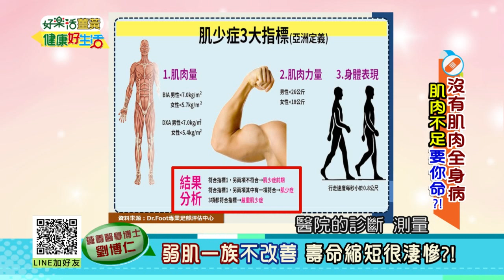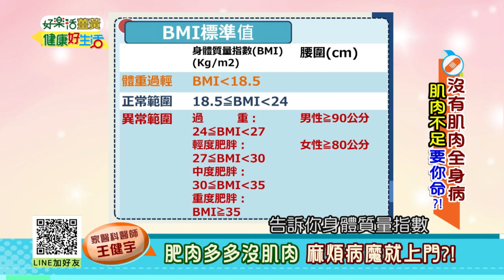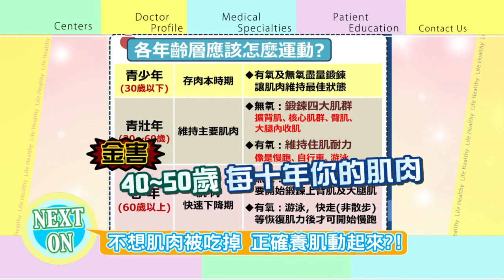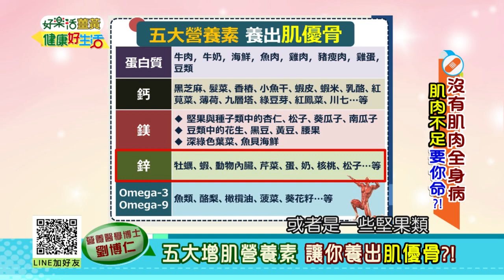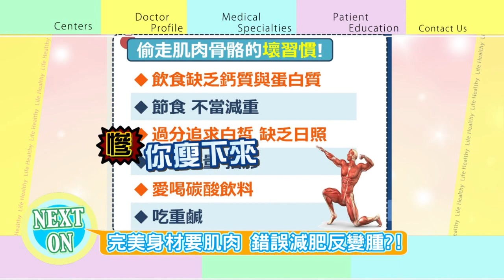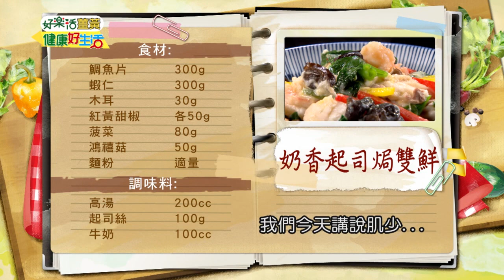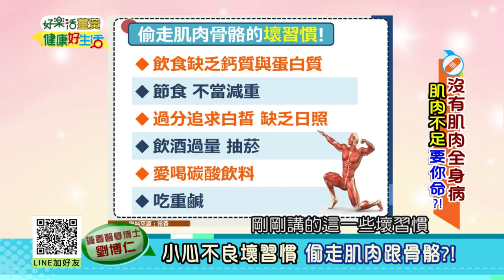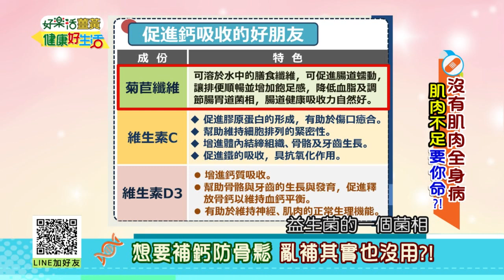20180712 健康好生活 沒有肌肉全身病 肌肉不足要你命